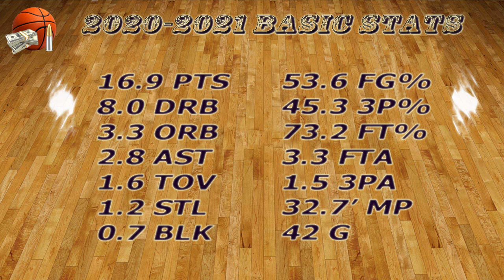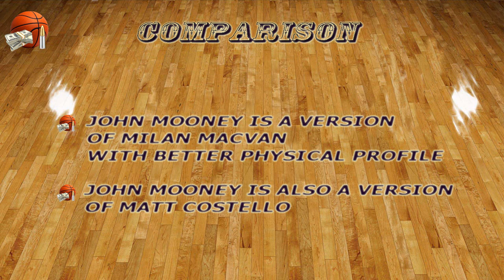John Mooney 2020-21 Video Report-Offensive End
John Mooney, The New Addition Of Chiba Jets